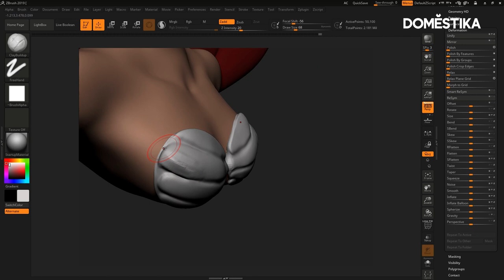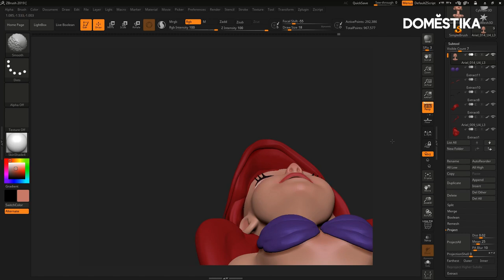TIMELAPSE 3D: Modelando a la Sirenita en ZBrush - Miguel Miranda- Domestika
Miguel Miranda es un artista 3D que trabaja en la creación de personajes para cine, videojuegos y publicidad. En este timelapse, compone con ZBrush un retrato 3D de la Sirenita. Si quieres aprender con él a modelar 3D desde cero, no te pierdas su curso online ‘Introducción a Autodesk Maya’: